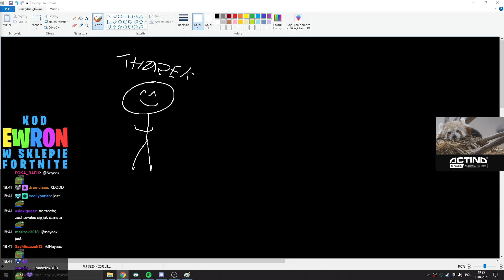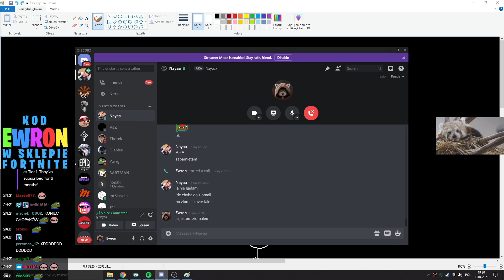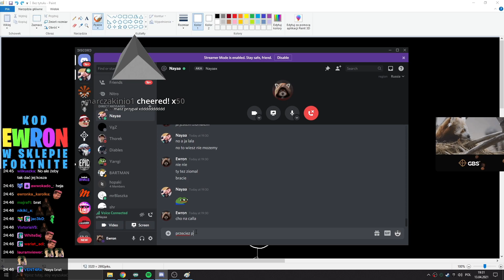Ewron odpowiada Thorkowi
Źrodła:
Fragment ze streama z 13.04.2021